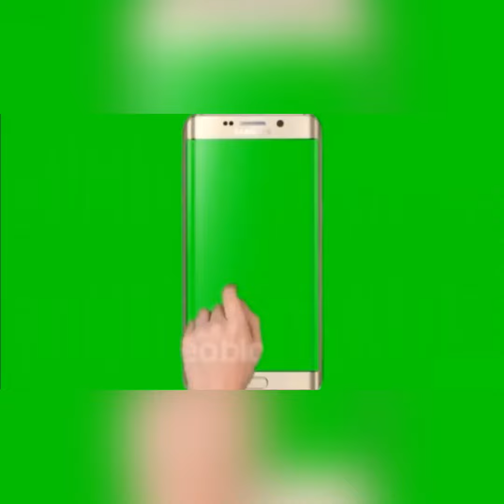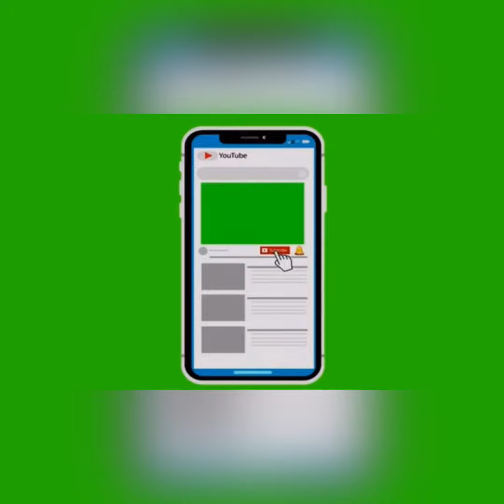Top 8|| Green screen animated subscribe botton|| No Copyright!!